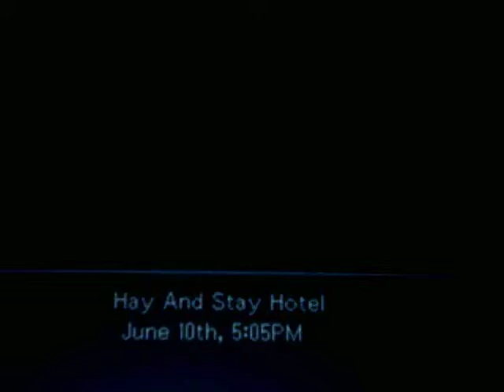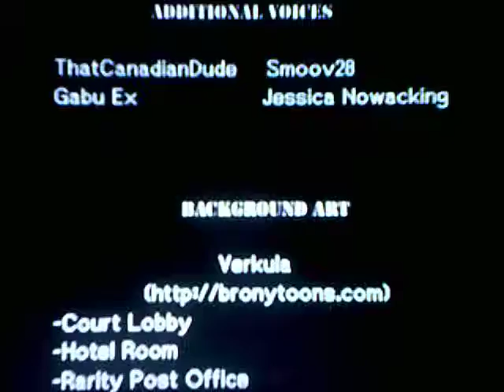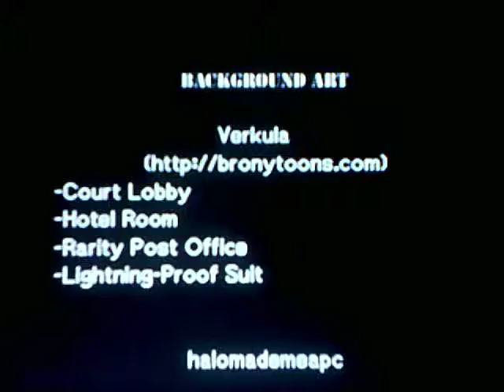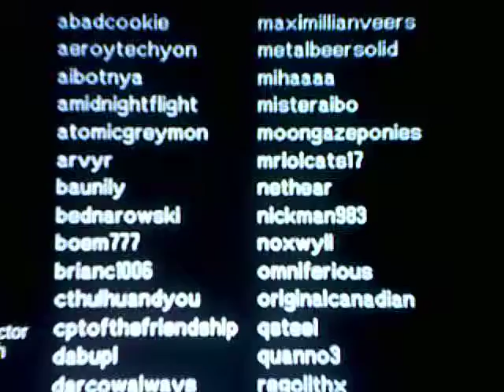Let's React #137.5-Phoenix Wright/MLP:FIM Turnabout Storm [Part 3/4] (Phoenix)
At long last. The reaction to this part is done! Now to deal with Twilight's side. Oh jeez.